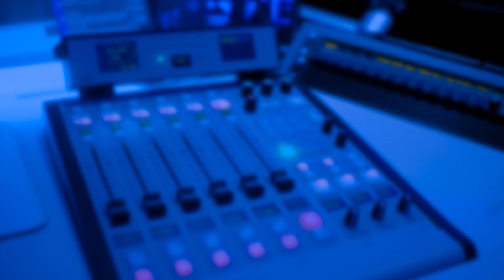Ben Kentish cuts his hair live on air | LBC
After LBC's Ben Kentish complained about how long his hair was becoming, Eddie Mair had an ingenious idea.  With hairdresser Julie on hand to help, here's Ben cutting his hair live on LBC.